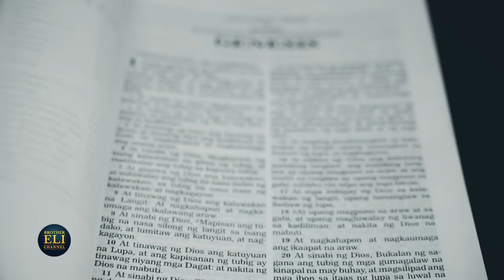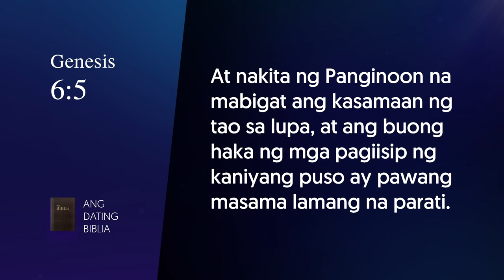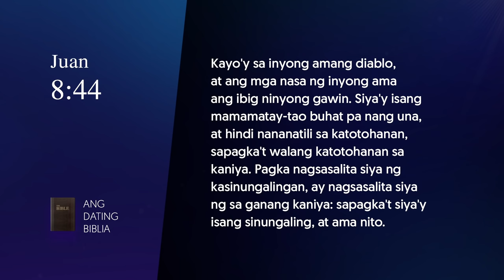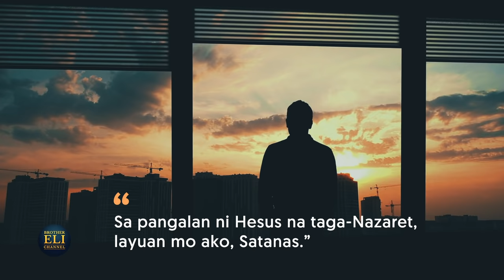Bakit nakapag-iisip ng masasamang bagay ang isang tao? | Brother Eli Channel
In this video, Brother Eli unravels biblical truths about a person’s way of thinking. Where do evil thoughts come from? What should someone do if he or she gets the idea to do or desire something bad?